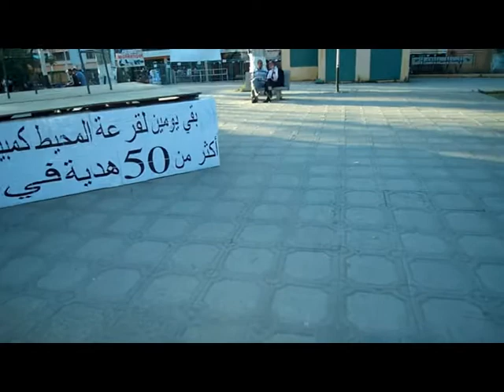EL MOUHIT COMPUTER - Foire de BOUFARIKالمحيط بوفاريك 2010.mpg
Les membres du Mouhit Computer sur une vidéo filmée à la foire de l'informatique 2010 Boufarik Blida Algérie
أعضاء شركة المحيط كمبيوتر يظهرون من خلال شريط مصور أثناء فعاليات معرض الإعلام الآلي 2010 ببوفاريك ولاية البليدة في الجزائر